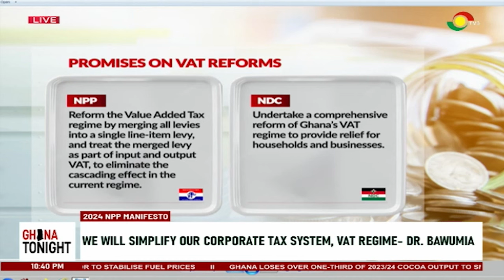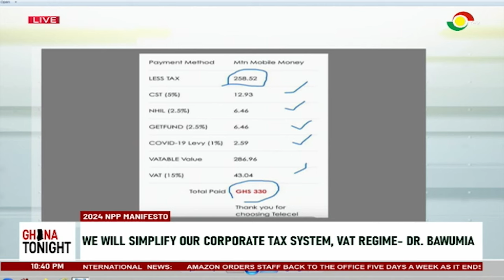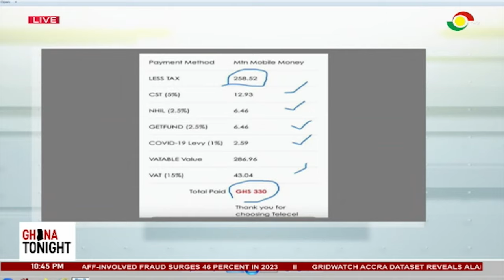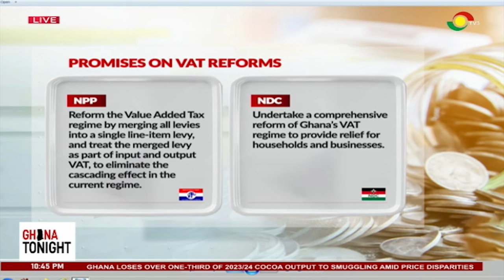Manifesto Check: The VAT Regime And What Political Parties Are Promising